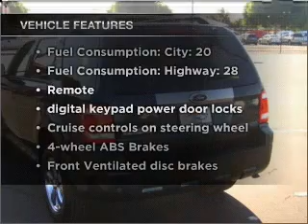2009 Ford Escape - Glendale AZ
Year: 2009
Make: Ford
Model: Escape
Trim: Limited
Engine: 2.5 liter inline 4 cylinder 16 valve
Transmission: 6-Speed Automatic
Color: Black
Mileage: 28035
Address:
6400 N 51st Ave
Glendale, AZ